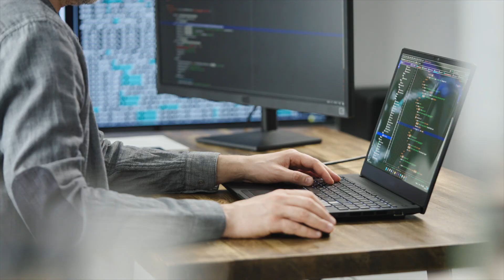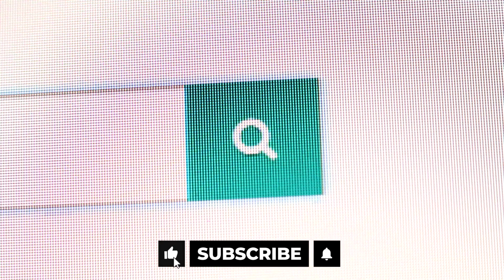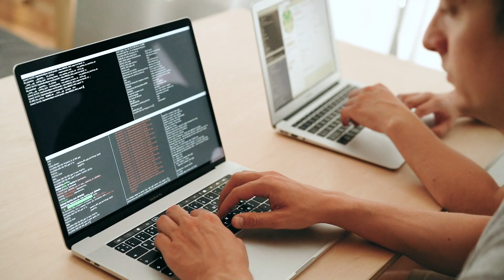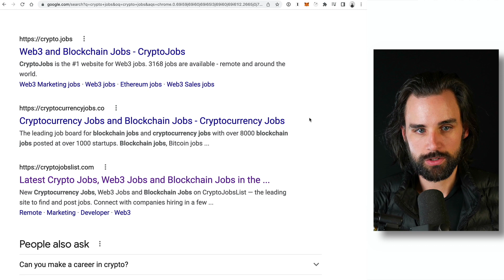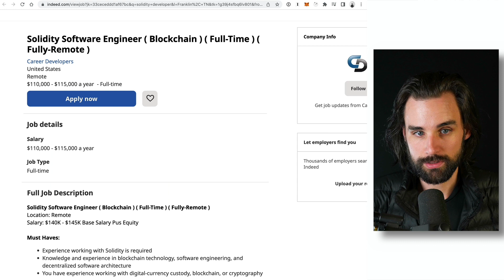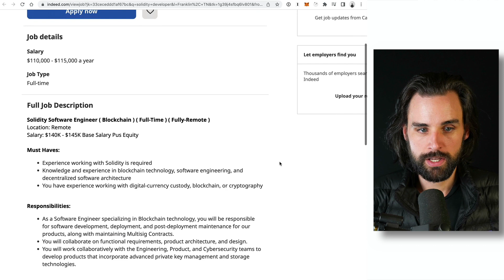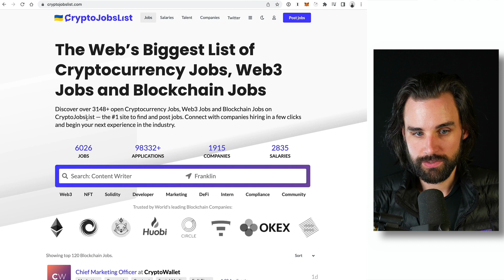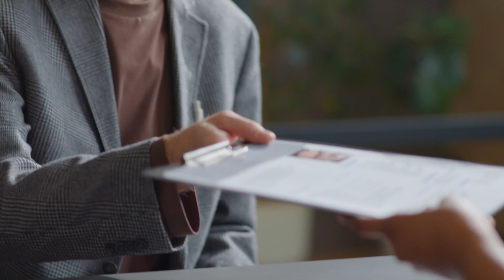Land your 1st Web 3.0 job in 90 days with this strategy